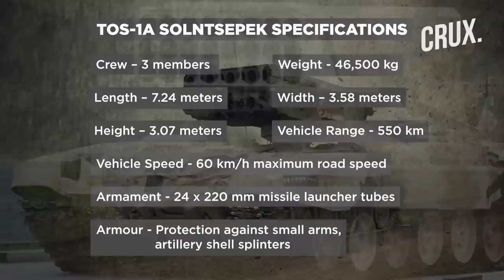Russia Ukraine War l Putin’s Forces Get Deadlier TOS 1A Flamethrowers Amid Setbacks In War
Russian Defence Ministry has reportedly received a new batch of TOS-1A Solntsepek multiple rocket launchers. The latest batch was reportedly delivered to the Russian army ahead of its schedule. As per the manufacturer, an undisclosed number of TOS-1As were sent to the military as part of the state defence order. TOS-1A flamethrower is actively used by Russian troops in their ongoing war with Ukraine. Watch the video to know more about the latest variant of TOS-1A flamethrower.

00:00 - INTRODUCTION
00:51 - WHAT IS TOS-1A SOLNTSEPEK?
02:14 - WHAT ARE THE NEW UPGRADES IN TOS-1A?
03:15 - HOW DOES A THERMOBARIC BOMB WORK?
04:04 - RUSSIA USING HEAVY FLAMETHROWERS IN UKRAINE WAR